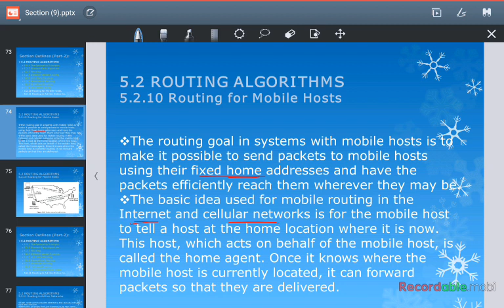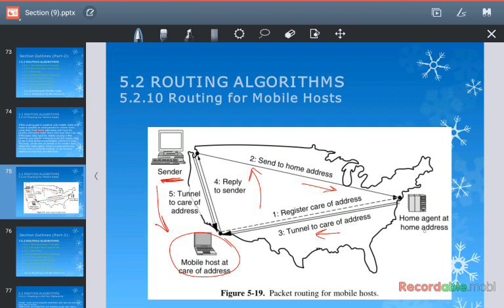5.2 Routing Algorithms (5.2.10 Routing in Mobile Networks)